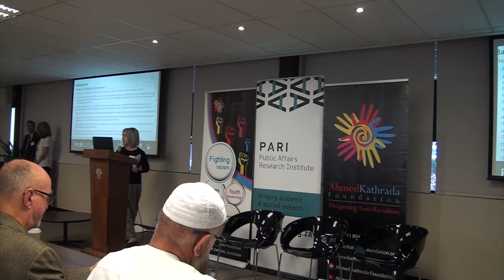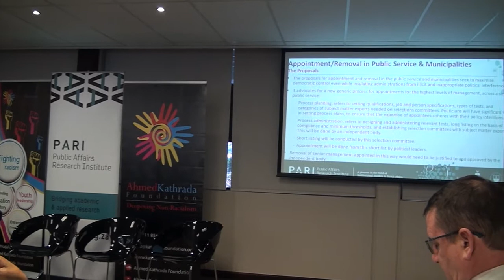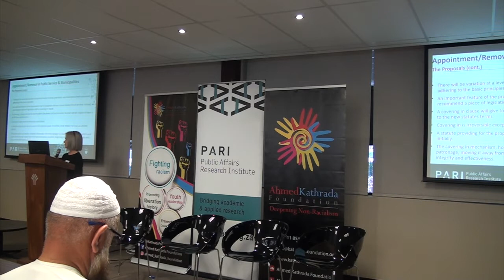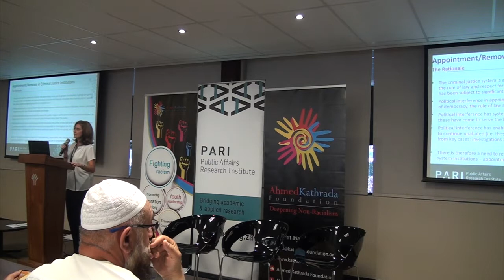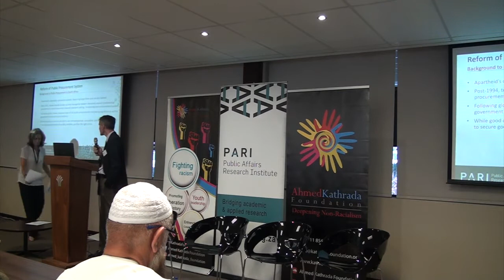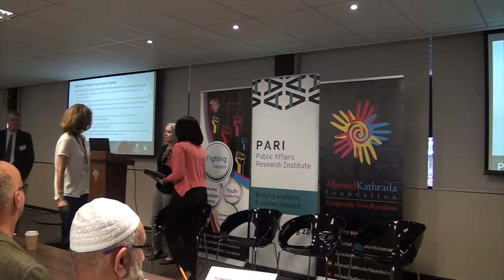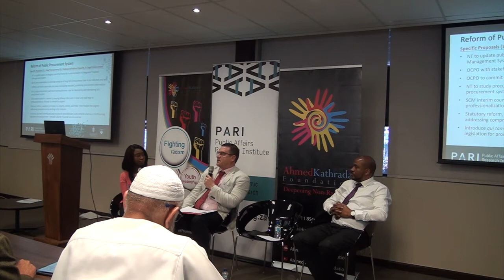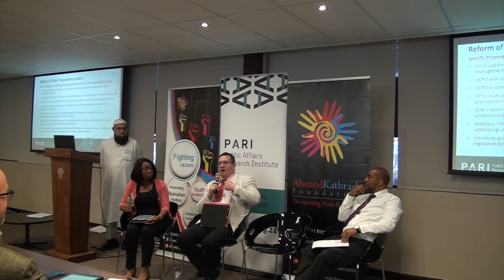Defeating State Capture and Rebuilding the State Reform proposals and Panel Discussion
Session III - Tracy Ledger: Recruitment in the Public Service; Florencia Belvedere: Criminal Justice Institutions; Jonathan Klaaren: Public Procurement.  Panel discussion with Thokozani Chilenga-Butao (moderator) and Deputy Minister John Jeffery; SALGA CEO Xolile George